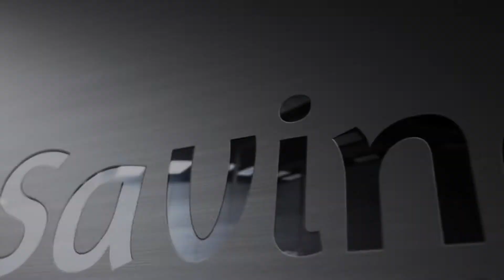Savino Papers LLP | Layer Entertainments